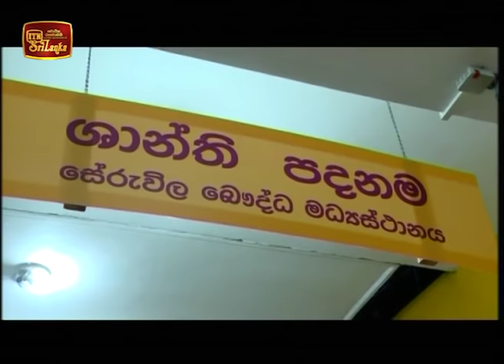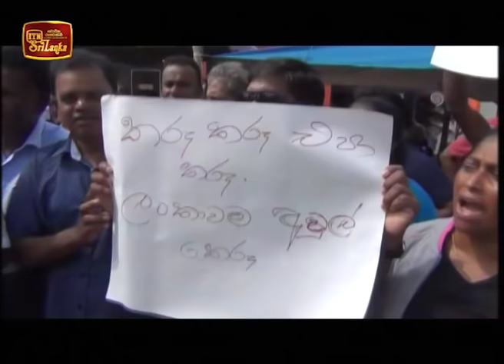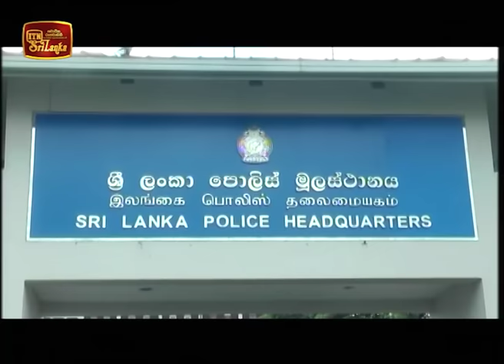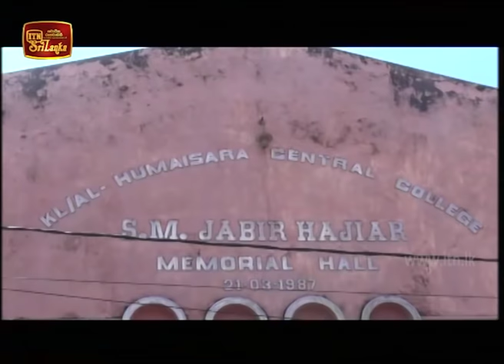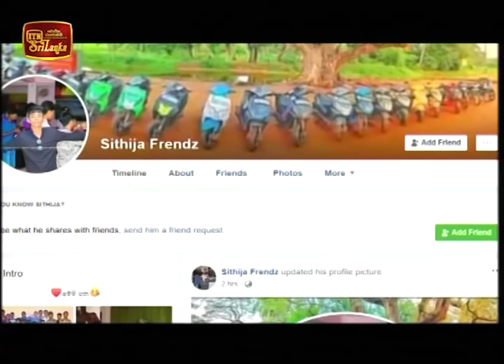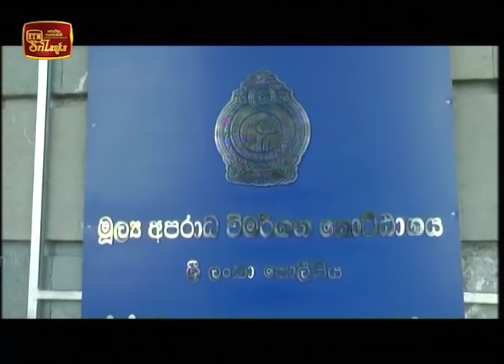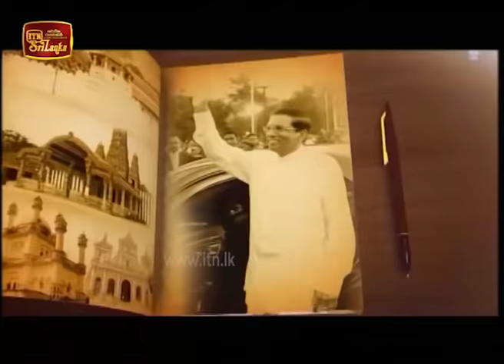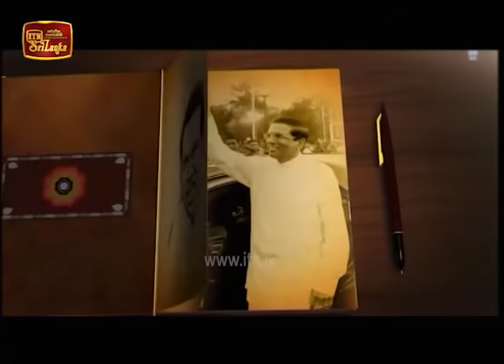ITN News 2018-11-25 | 06.30 PM